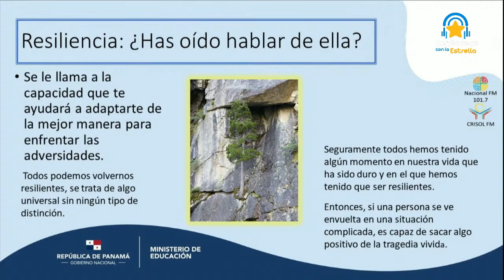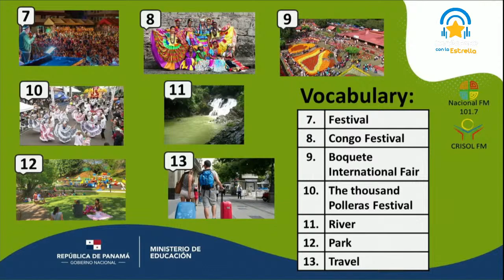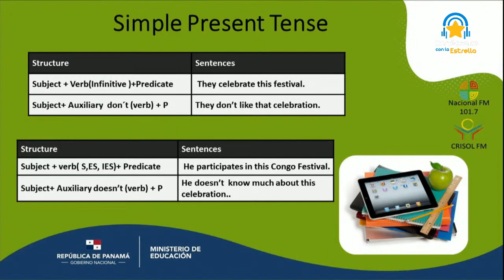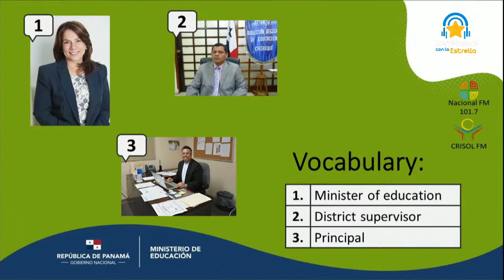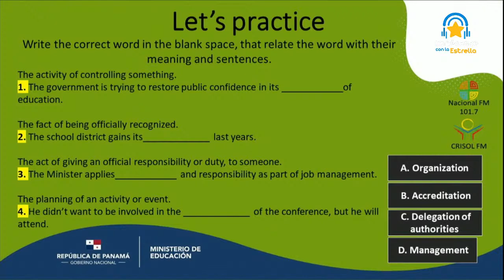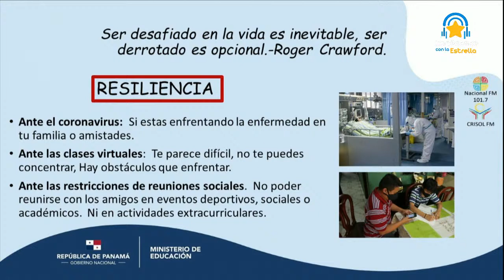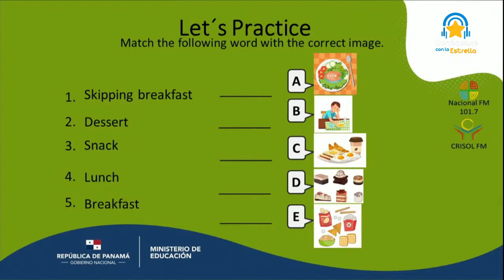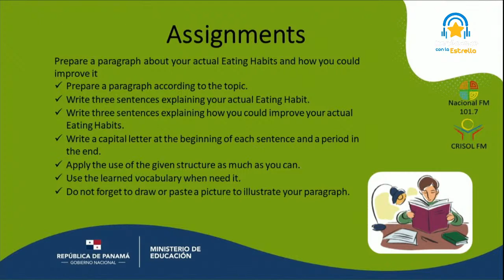⭐Conéctate con la Estrella/Radio📻: Inglés/Pre-Media - 25/09/2020